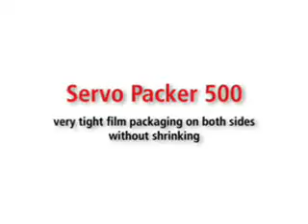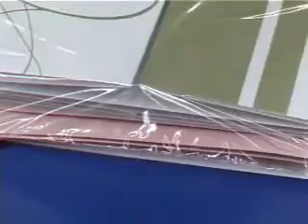KALLFASS Servo Packer 500 - Greeting Cards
For more information please contact the R.V. Evans Company at 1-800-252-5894 or visit us